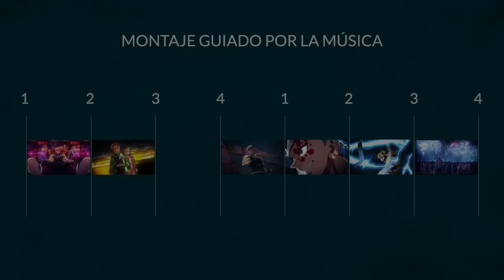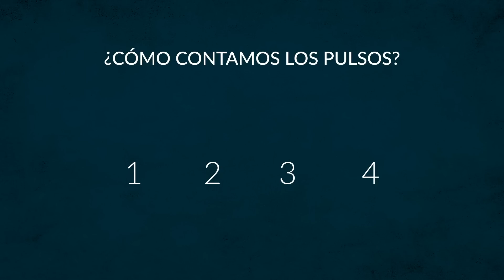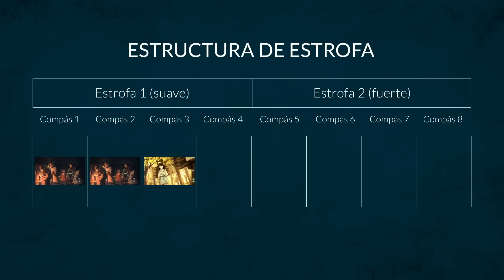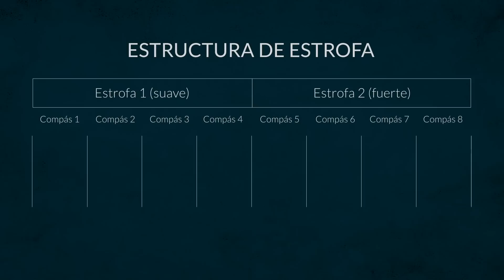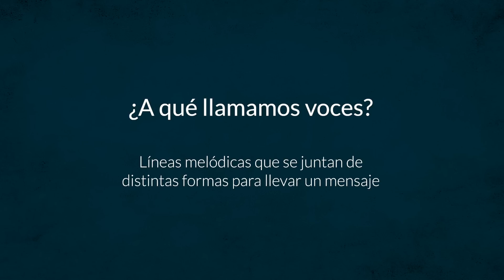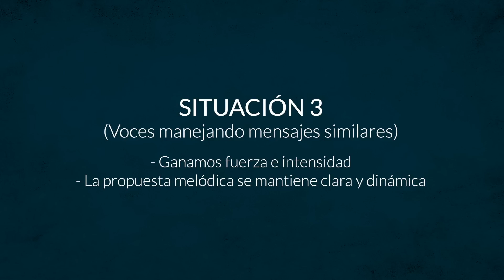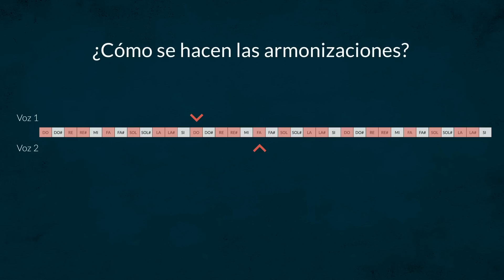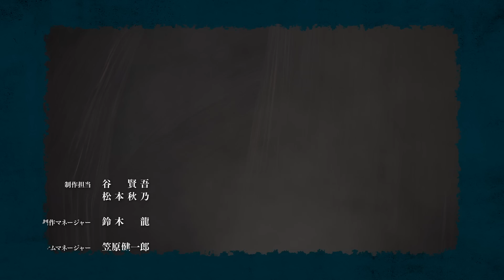TODAS LAS VOCES DE KIZUNA NO KISEKI | Análisis visual y musical Pt 2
Ya casi acaba la temporada, ¡pero no es tarde para desglosar a detalle este increible tema! ¡No te pierdas esta segunda parte del análisis del nuevo opening de Demon slayer! 🔥